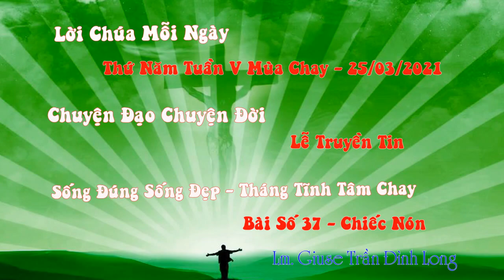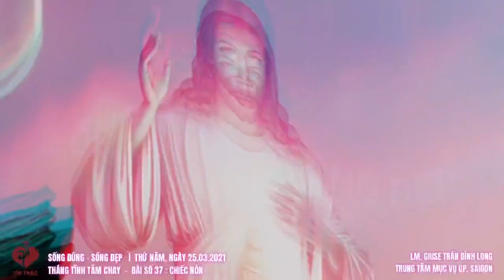VIDEO Tiếng Gọi Lòng Chúa Thương Xót | Thứ Năm - 25/03/2021 | Lm Giuse Trần Đình Long